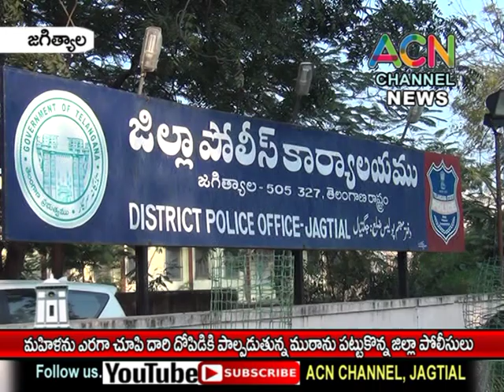జగిత్యాల జిల్లాలో మహిళలను ఎరచూపి దారి దోపిడీకి పాల్పడుతున్న ముఠా ను అరెస్ట్ చేసిన జిల్లా పోలీసులు